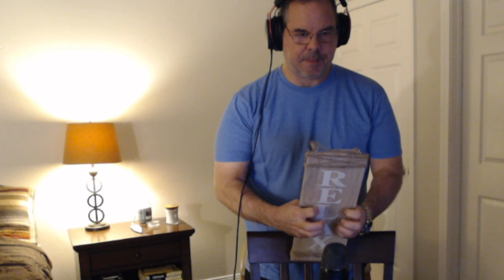NightshifterASMR: ASMR Tingly Wood Triggers!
Some not-so-common wood triggers for your enjoyment! Suggest your favorite trigger words for upcoming video!